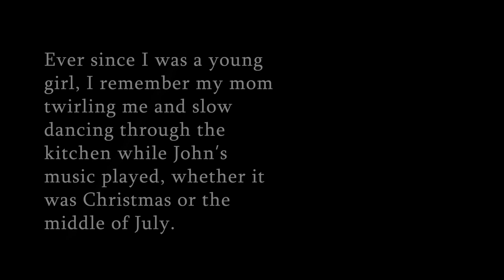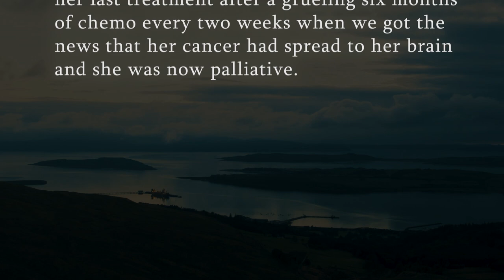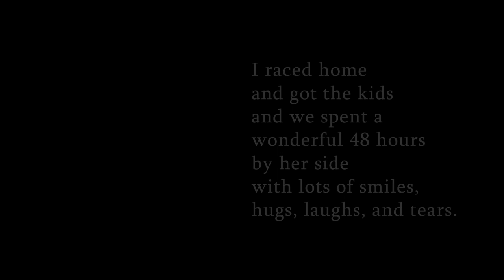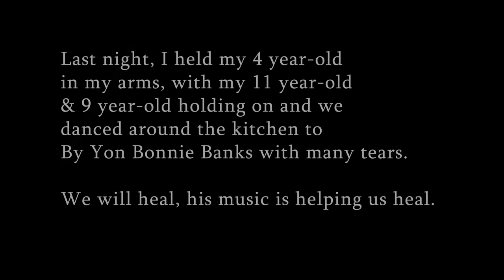John McDermott - Kai-Lee's Letter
I recently received the most touching and lovely letter from Kai-Lee.
She has allowed us to share it with you.
May we all find healing in the embrace of family, music and love.